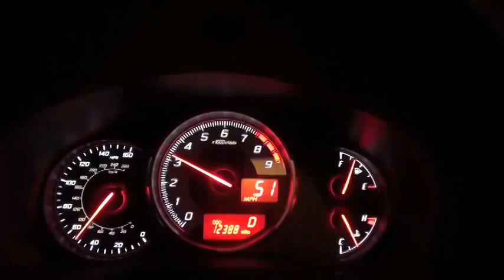0 to 60 MPH on the 2013